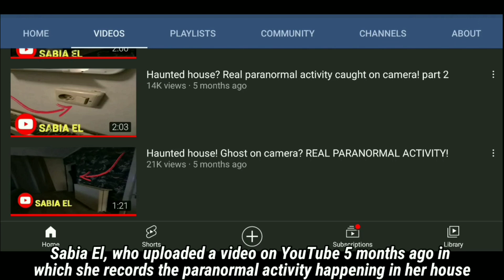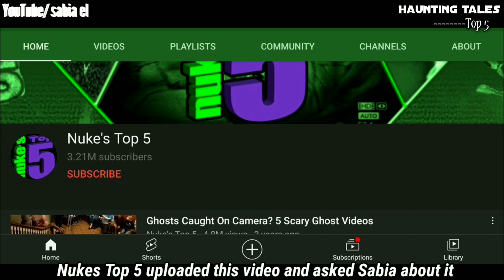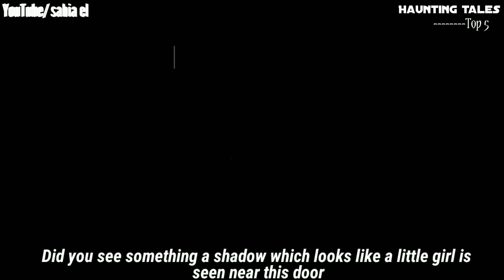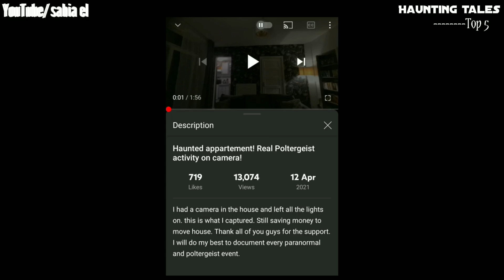Extreme case of horror : sabia el. horror apartment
In this video you will see the extreme case of horror activities which is happening with sabia el who lives in a small apartment in Holland which was build in 1932.

""""""""""""""""""""""""NOTE"""""""""""""""""""""""""""""""
All clips are used for entertainment, reporting, education purposes only.